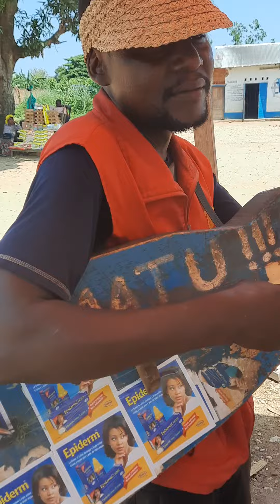Sheleleka Music (Jean kawaya)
chanson dédicace à Jean kawaya et Rabia Liyoto pour leur amitié 👩‍🎓🕵️